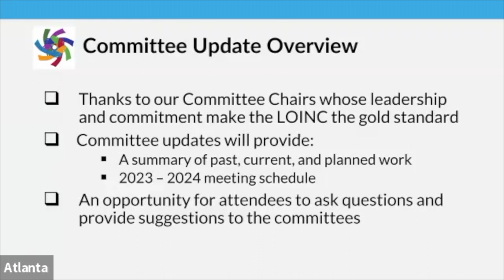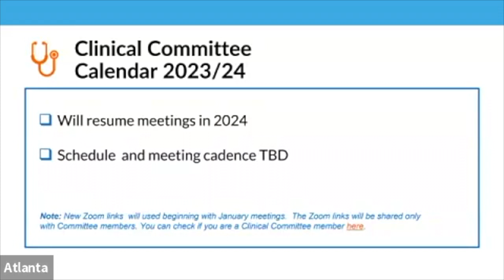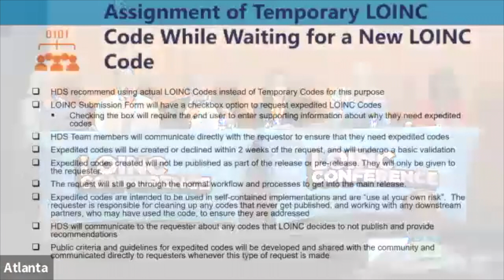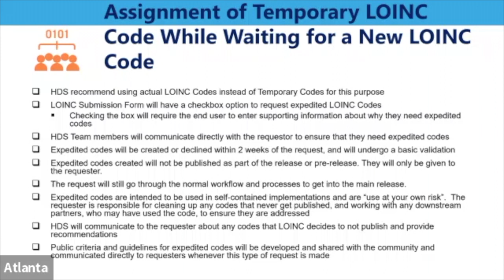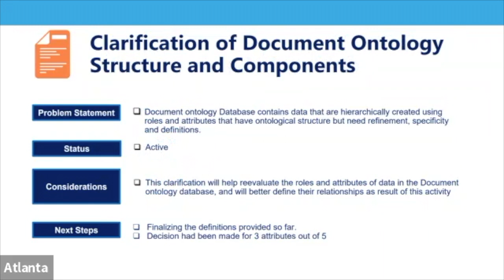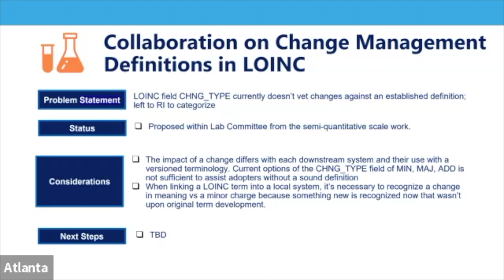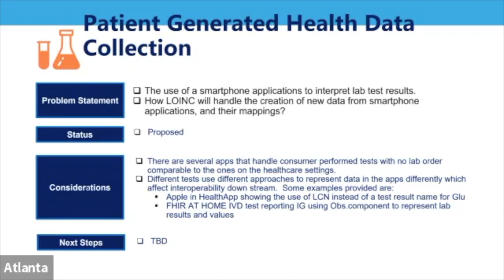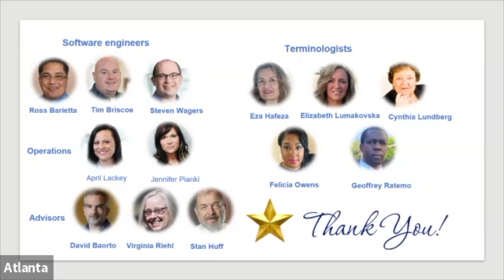2023 LOINC Conference: Committee Updates, Cross-Cutting Issues, and Closing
The 2023 LOINC Conference in Atlanta and online concluded on Oct. 20 with updates from the various LOINC committees plus a discussion of cross-cutting issues. A final word was offered by Drs. Stan Huff and Marjorie Rallins.